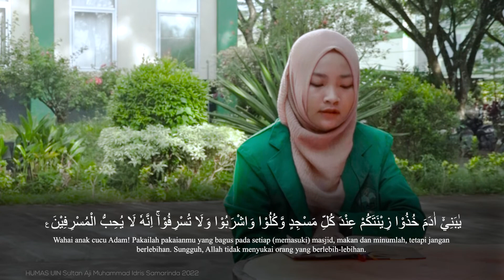Aisya Nur Fahira, Al-A’raf: 29-31 Murottal | UINSI Samarinda.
State Islamic University of Sultan Aji Muhammad Idris Samarinda
‎ الجامعة الإسلامية الحكومية سلطان أجي محمد إدريس سمارندا

| Sharing Information• Media Partner |

Go Forward • UIN Sultan Aji Muhammad Idris Samarinda • HUMAS UINSI SAMARINDA